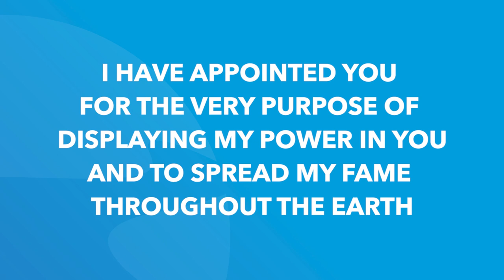Exodus 8 | Daily in the Word | Worship Leader Rob Gilliard